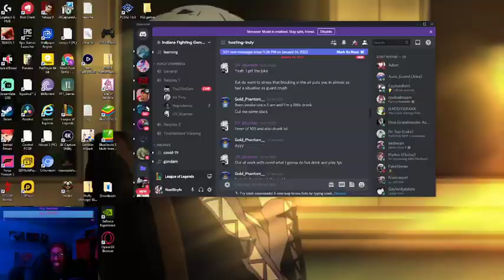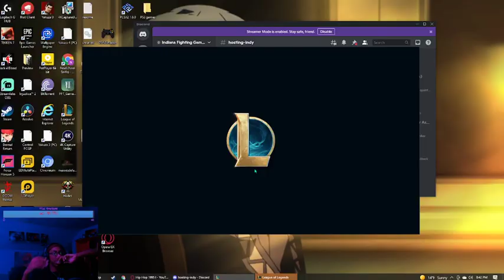How does a low elo Kha Zix carry ???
Noel curious and furious about not having a main tries out Kha Zix. On the 2nd game this happened seemed to do a vast amount correctly -- Watch live